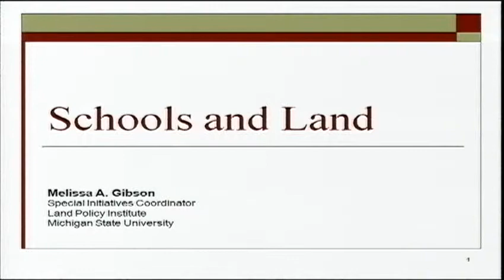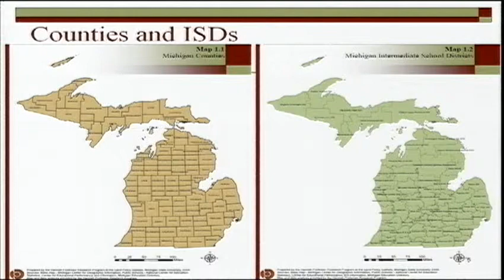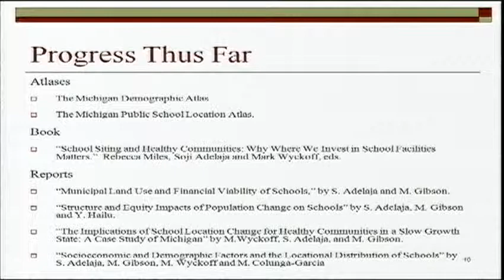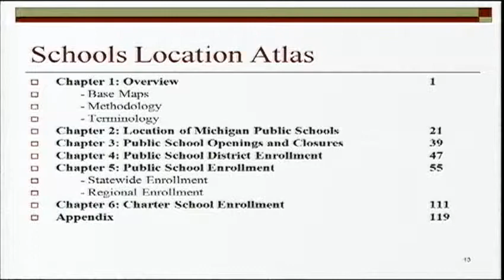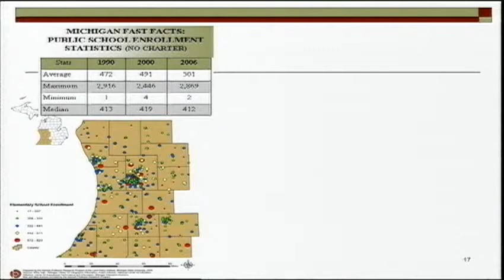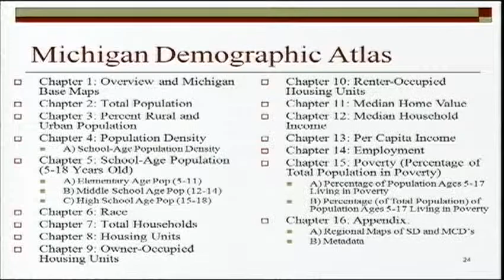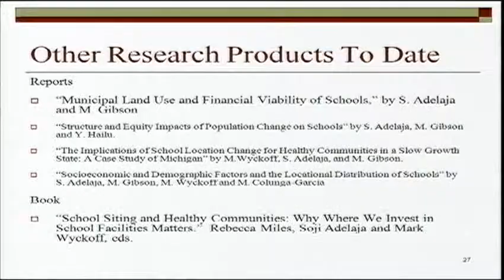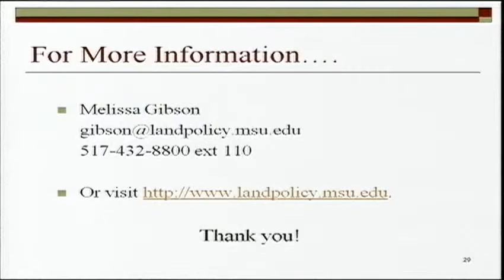Schools & Land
"Schools & Land" presented by Melissa Gibson.